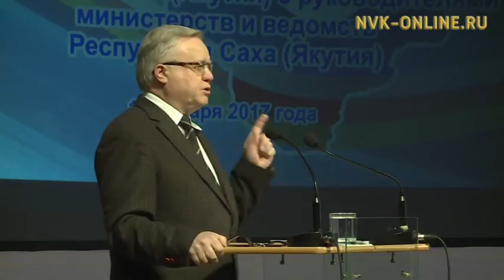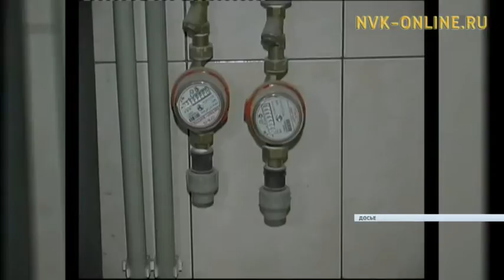Проходит ежегодное совещание глав поселений, районов и городских округов Якутии